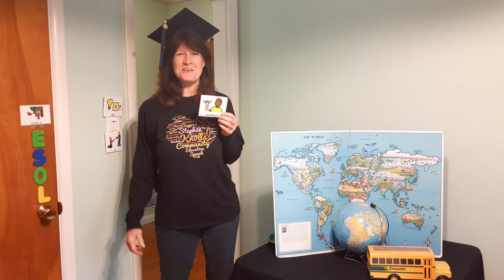Stephen Knolls ESOL Damian Goodbye